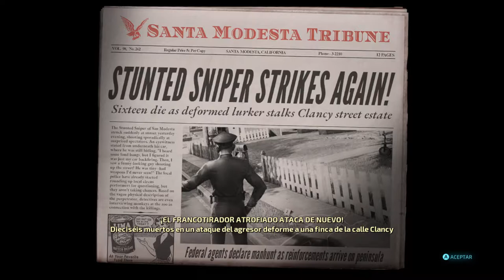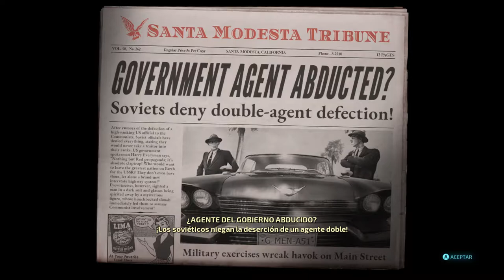Por AHÍ NO se despacha!!! - Destroy All Humans Ep3 - TURBO FOZTON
▶️ Una NUEVA arma ha llegado hasta nuestras manos, no es lo más bonito pero si es de lo más satisfactorio por alguna razón! Ser un pequeño alienígena agresivo te cambia de la forma más rara posible.

►Muchas gracias!